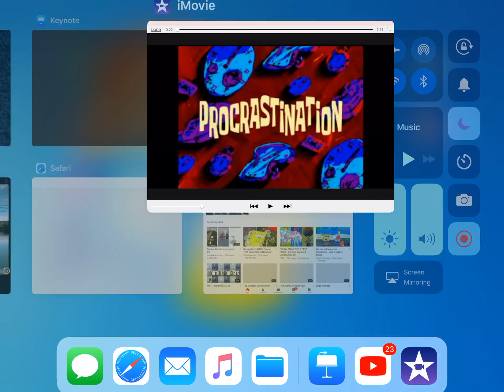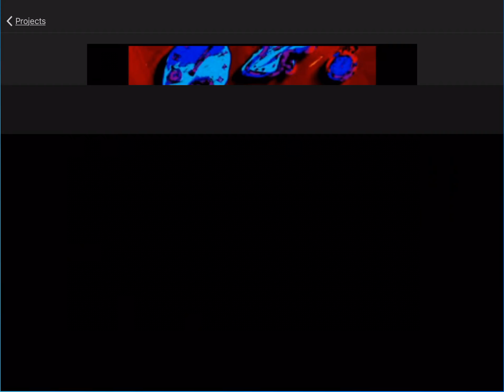Hello Blues (High Pitch) for 10 minutes.